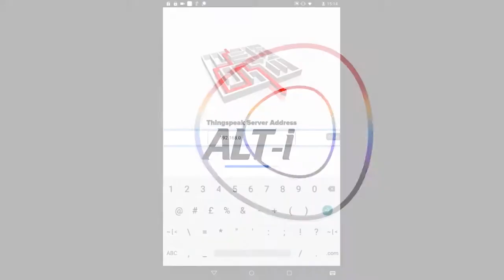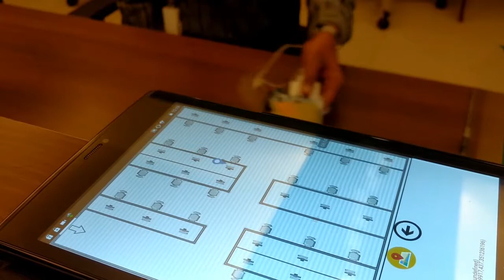UWB Indoor Testing of ALT-i